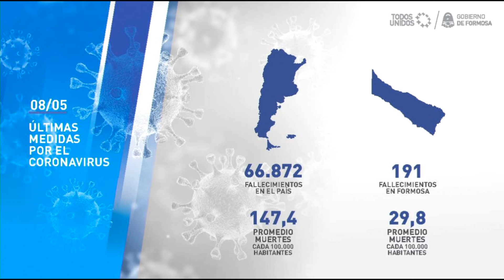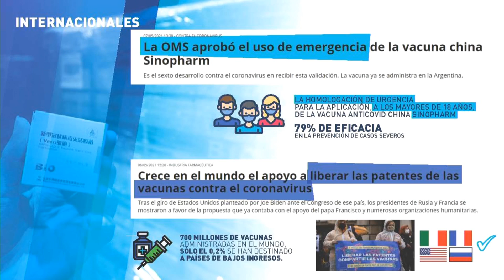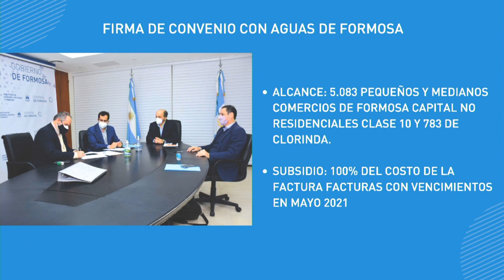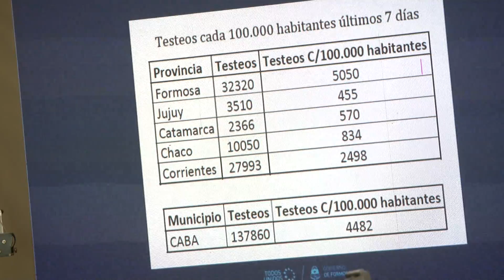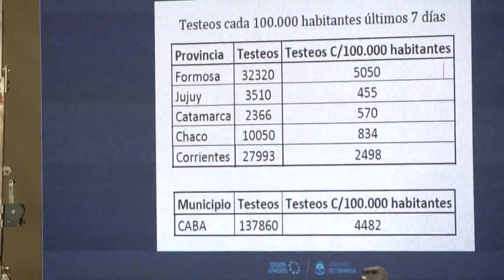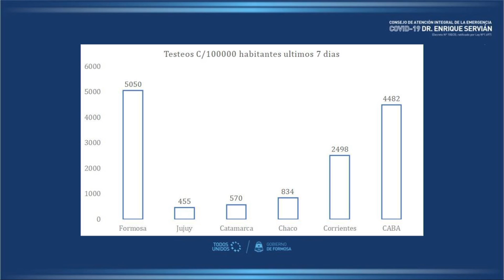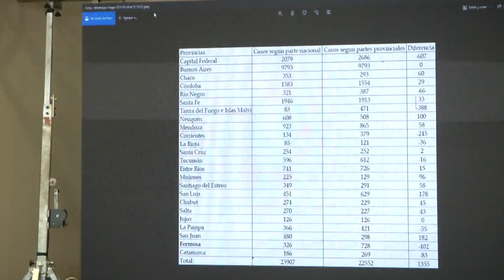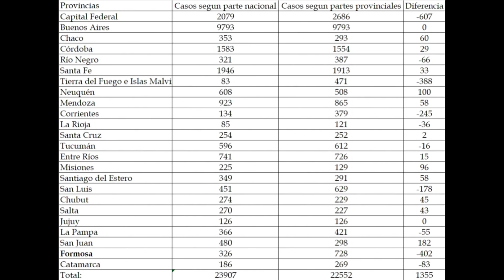PARTE DIARIO SOBRE COVID-19 (FORMOSA, 08/05/21)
Parte diario del Consejo de Atención Integral de la Emergencia COVID-19 del día 08 de mayo de 2021, emitido en directo desde Casa de Gobierno.